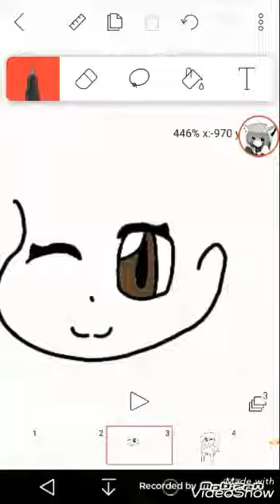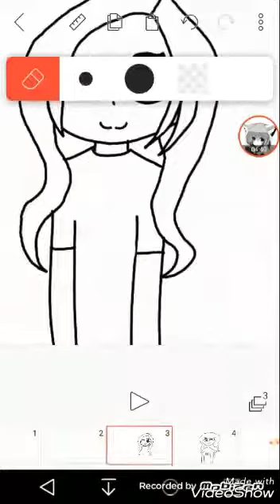Drawing my best friend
Idk if i did this.I have no idea.